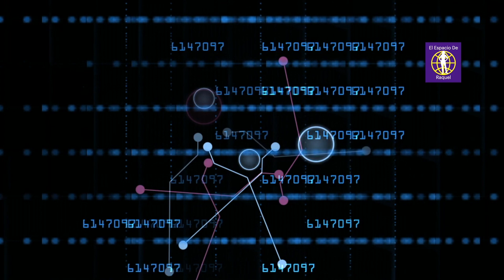¿PUEDE SENTIR LA INTELIGENCIA ARTIFICIAL? Según un Ingeniero de GOOGLE sí😳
¿Puede sentir la inteligencia artificial IA? Según un ingeniero de Google sí. Revelador lo que dice.